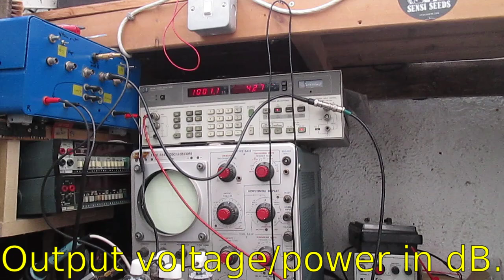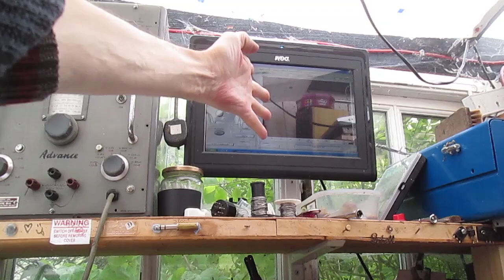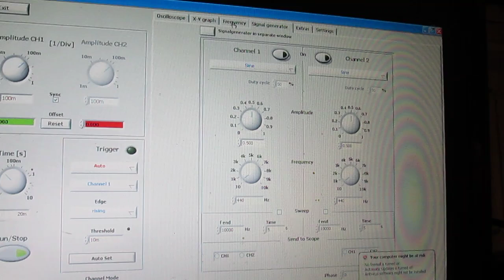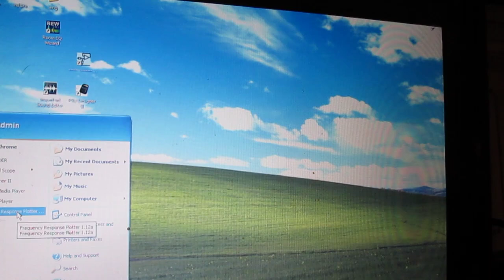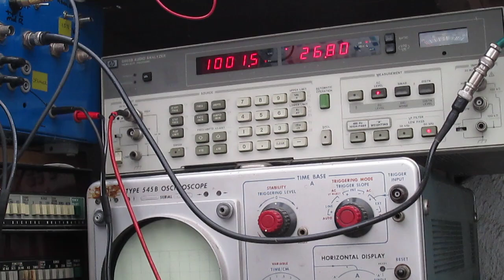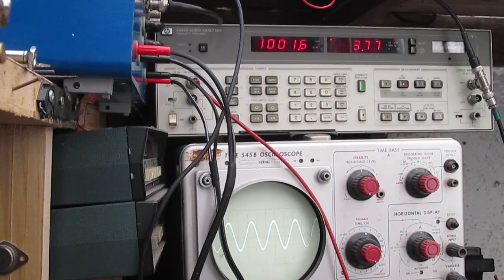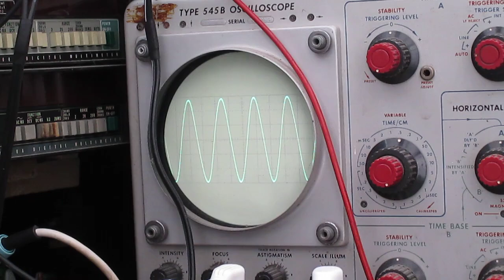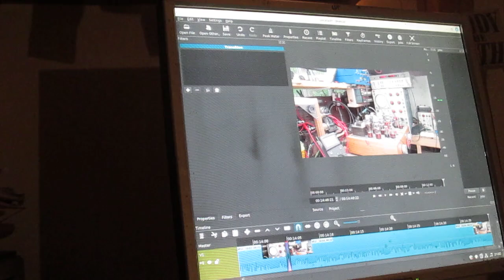Negative Feedback - In Audio Amplifiers - How to Apply - Part 1.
Why, & how to, apply negative feedback on a valve/tube audio power amplifier.